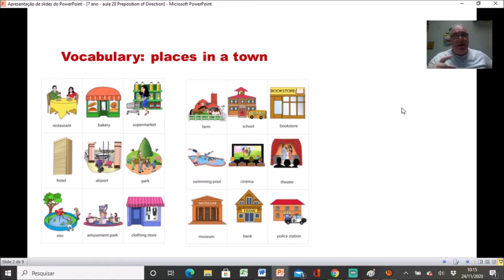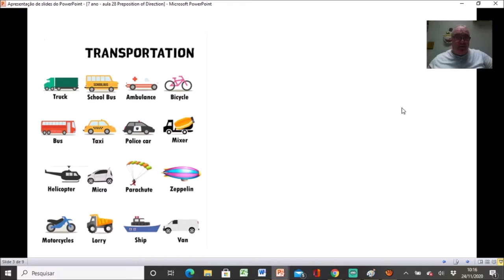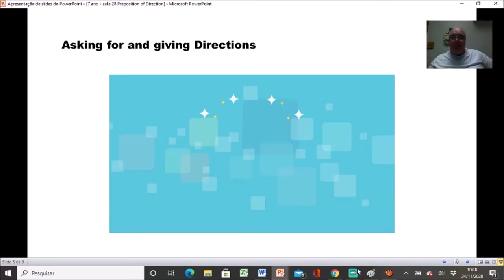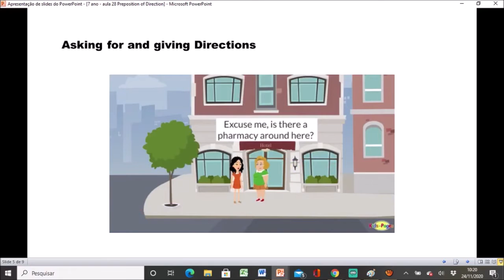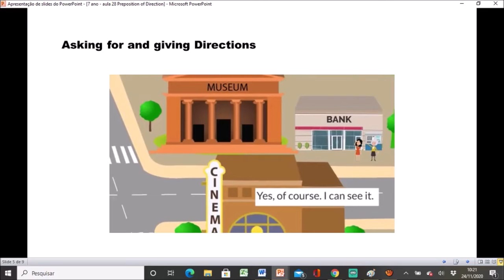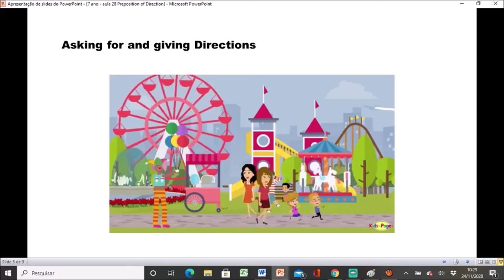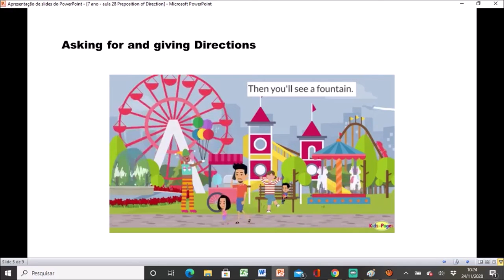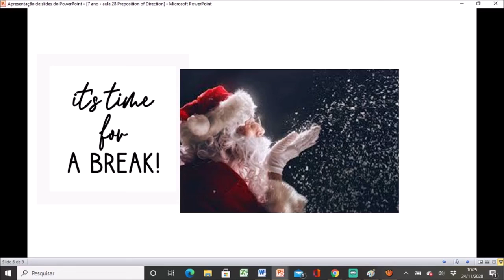7 ano 01,12 Parte 1 Modulo 28,29,30